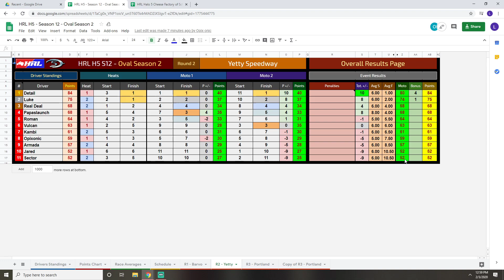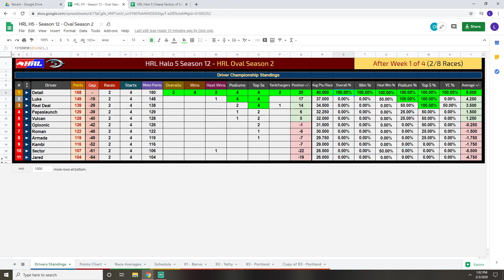HRL Oval Season 2: Week 1 Recap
Mostly just explaining stuff on the season with the actual recap mixed in.